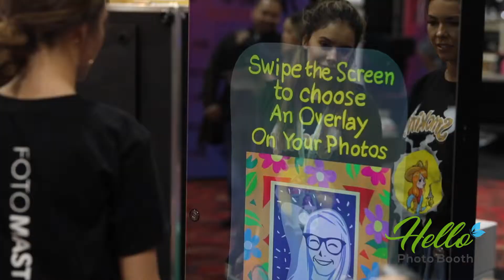Hello Photo Booth Rental: Hello Booth Rental Video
Experience our new Mirror X!